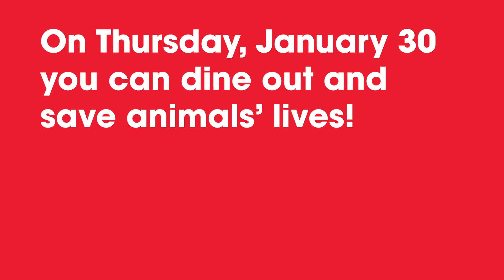Dine Out. Save a Life.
Dine out at a participating restaurant on Thursday, January 30 and 20% of your bill will support Atlanta’s homeless animals.

Dine out. Save a life. is our semi-annual dining fundraiser in which patrons who dine at participating restaurants know that up to 20% of their total bill (food and beverage) will be donated to the Atlanta Humane Society.